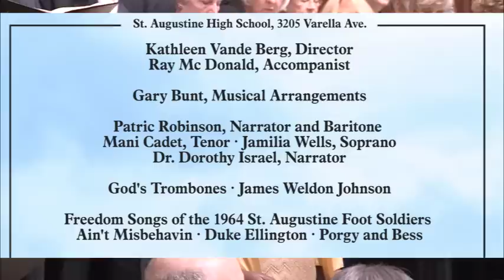God's Trombones in St. Augustine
"God's Trombones," St. Augustine Community Chorus Concert--upcoming concert is March 15 and 16. In this promo we hear the Community Chorus and soprano Jamilia Wells perform "This Little Light of Mine" at a prior concert.

With a focus on the 2014 Commemoration of the 50th Anniversary of the signing of the Civil Rights Act, St. Augustine Community Chorus Director, Kathleen Vande Berg, has put together an exciting program honoring this historic event.  The concert will take place on Saturday, March 15 at 7:30 PM and Sunday, March 16 at 3:00 PM at St. Augustine High School, 3205 Varella Ave.

"When I put together this program", states Director Vande Berg, "my goal was to dramatize the length and breadth of the gift of music and word given to us through the talents of African- Americans.

The program begins with the music of Fats Waller's "Ain't Misbehavin'", ragtime music of Scott Joplin and the Best of Duke Ellington as we "Take the A Train" and sing about that "Satin Doll".  "The Circle of Life" from the Lion King and familiar selections from Gershwin's Porgy and Bess round out the first half of the concert.  St. Augustine's own Jamilia Wells, Soprano; Mani Cadet, Tenor; and Patric Robinson, Baritone; singers familiar to local audiences, are guest artists for this special performance.

Spirituals accentuate the sermons and prayers written by Jacksonville native James Weldon Johnson in the Fred Waring Presentation of God's Trombones.  Narrators for the concert's centerpiece are Dr. Dorothy Headley Israel and Patric Robinson.  The audience will then hear a selection of Spirituals which precede several Freedom Songs.  The St. Augustine Experience will be augmented by a power point presentation as the chorus and soloists sing the actual words to the songs of the freedom marchers -- the St. Augustine Foot Soldiers -- while preparing for and during demonstrations.  The program concludes with a medley of "Lift Every Voice and Sing" and "My Country 'Tis of Thee."

Director Vande Berg continues, "I have other goals as well - remembering, educating, building community and last and best - raising our voices in the best way possible to commemorate this historic Act - Civil Rights for all passed in 1964."

Concert tickets for Adults are $20 in advance, $25 at the door.  The price is $5 for Children 12 and under and for Students (with ID).  Advance tickets can be purchased from Music Matters, Herbie Wiles Insurance, The Print Shop, Southern Horticulture, Carter's Jewelry, Flowers by Shirley

The concluding concert for the chorus of the 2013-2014 Season will be "Two French Masterworks", under the direction of Dr. Theodore K. Mathews. This concert, featuring Requiem in D Minor, Op. 48 by Gabriel Fauré and  Requiem, Op. 9 by Maurice Duruflé, will  take place during the final day of the 2014 Romanza Festivale at 2:00 PM on Sunday, May 18, 2014 at the Cathedral Basilica.

God's Trombones Graphics by: Jan Tönsmann.